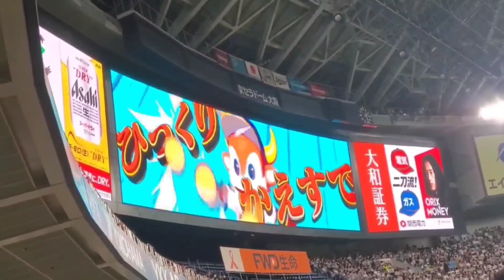20230917 ▼ 森友哉 奇数打席の登場曲【｢Cali Jap｣／ジャパニーズマゲニーズ】 5回ｳﾗ第3打席 ｵﾘｯｸｽ･ﾊﾞﾌｧﾛｰｽﾞ@京ｾﾗﾄﾞｰﾑ大阪･ﾚﾌﾄ外野下段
【｢Cali Jap (feat. Daz Dillinger & VOCA Luciano)｣／ジャパニーズマゲニーズ】